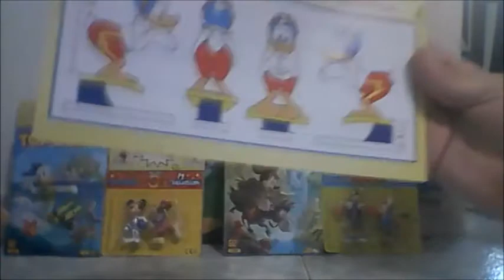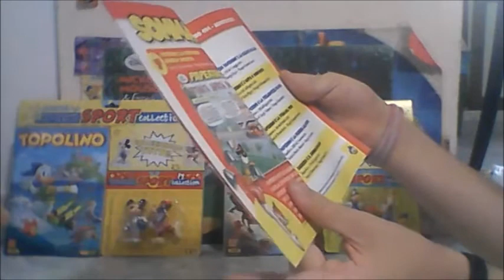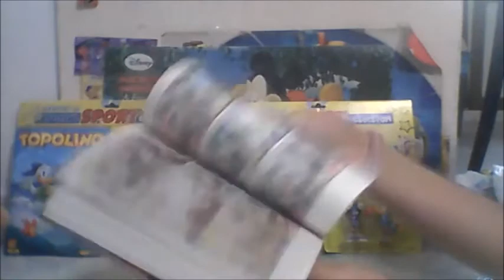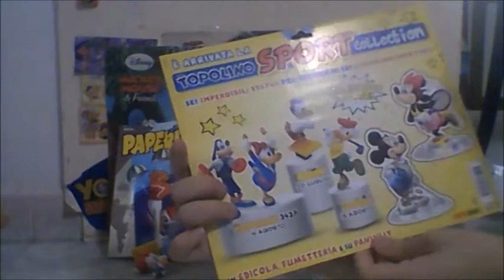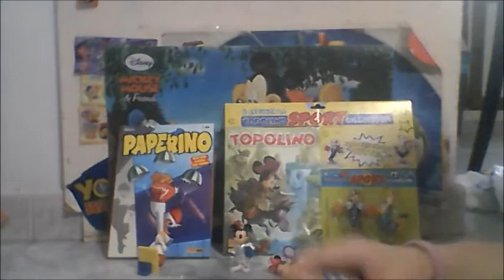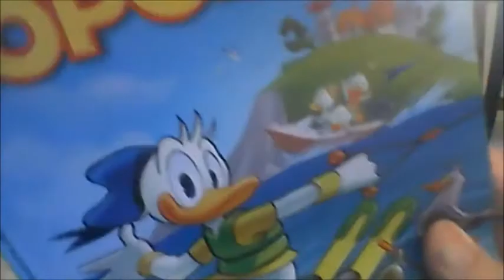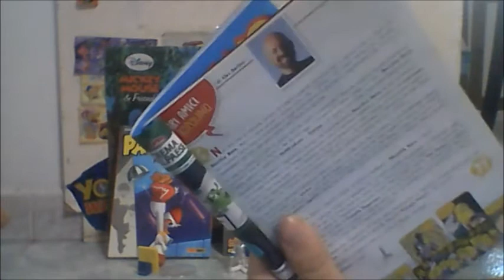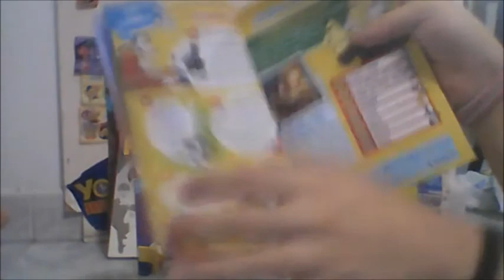I Fumetti di Topolino Topolino Sport Colection Parte 1 Paperino 494 con Paperino Nuoto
Ciao a tutti amici iscritti oggi i fumetti di topolino inizierano a dividre in molte parti perche vedremo tutte le statuete delle olimpiadi nei fumetti di paperino e topolino non l'ho mai trovato zio paperone golf che peccatto e ho trovato solo topolino scherma, minnie tennis, pippo solevamento pesi, paperina ginastica artistica e paperino nuoto buona visione anche con i ritorni di andrea feccero, andrea cagol (i migliori amici di copertina topolino che disegnano e colorano) e Rockerduck ritorna nella storia di Paperino la vacanza rap!!!

2021 Disney/PTP tutti i diritti riservatti.